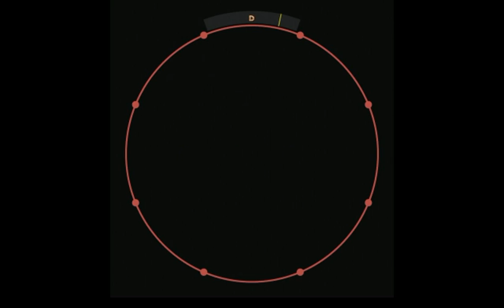【譜面確認用】Cosmic Train EXPERT